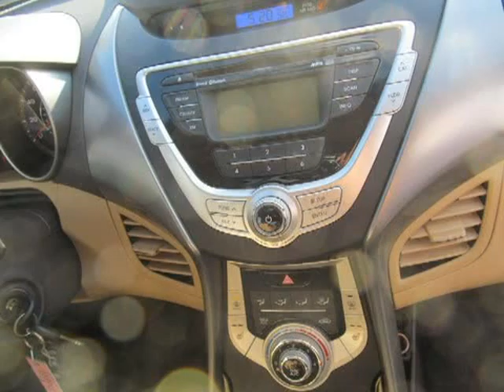2012 Hyundai Elantra Watertown Adams Syracuse NY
Price: $ 18,500
Mileage: 38,146
Engine: 4 Cyl. 1.8
Doors: 4
Stock #: 8013AM
VIN: KMHDH4AE2CU197807
to get the credit approval you deserve. We have a department that specializes in getting pre approved.